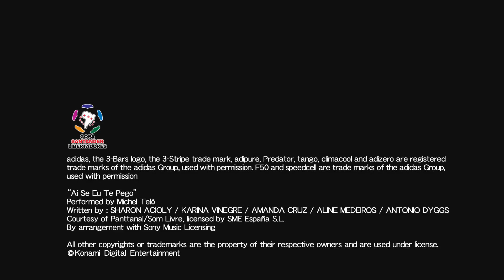PES 2013 Konami Gamers Night Brazil Michel Teló Trailer Ai Se Eu Te Pego